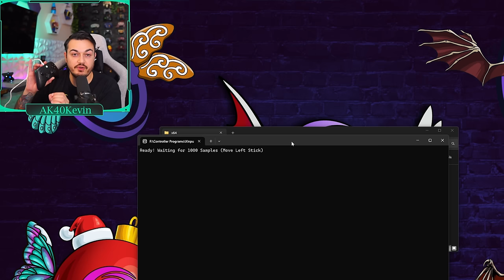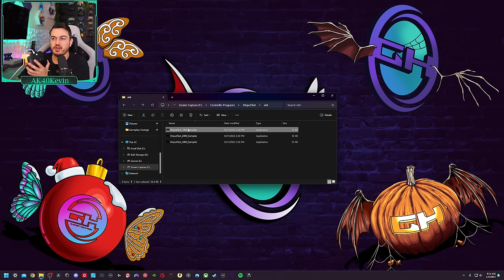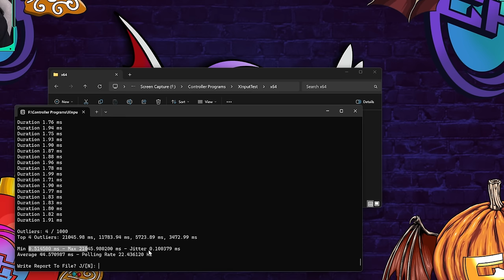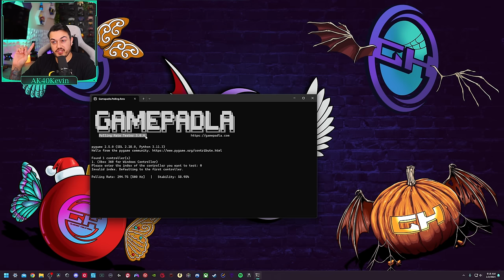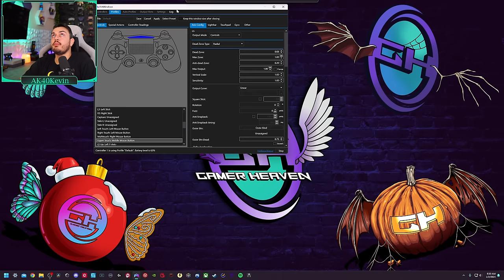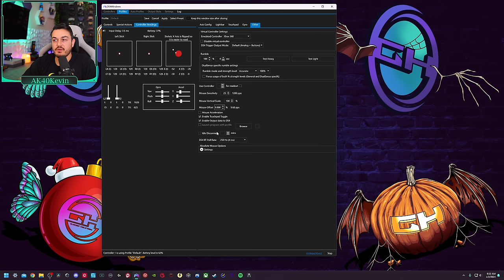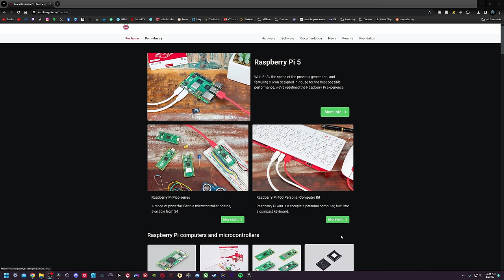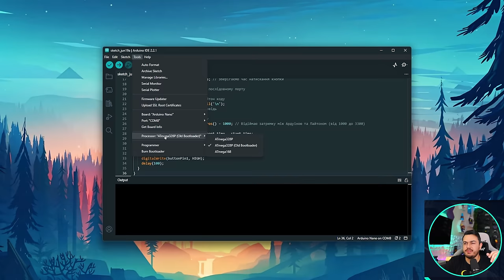Controller Input Delay: Explained, Measured, Debunked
The Controller Captain explains input delay and shows 5 methods for measuring your refresh/polling rate on a gamepad.

Code "Stallions" for Exclusive Discount (changes monthly, larger than other promotions)

Code "Stallions" For %5 Off

Code “GamerHeaven” for %12 Off

Code "Stallions" For Exclusive Discount (varies)

Code: “Stallions” For %15 Off

%10 with code "Stallions"

Brook Converters (to use controllers cross platform)

Code "Stallions" For %10 Off

Code "Stallions" For %20 Off

Discount in Code

Discount in Code

Door Dash DashPass Save $30 ($10 off first 3 orders)

My Gear
Monitors🖥️:

Samsung 32" Odyssey Neo G8 4K 240Hz 1ms 1000R Curved

40” Sony TV

Keyboard⌨️:

Gk Gamakay Tk75

Coiled Keyboard Cable

Mouse🖱️:

HyperX Pulsefire Haste

Razer Viper Ultimate:

Astro A50

Speakers🔊:
Logitech G560 Lightsync

Video Gear📷:
Sony A5100

Elgato Key Light Air:

Elgato Ring Light: